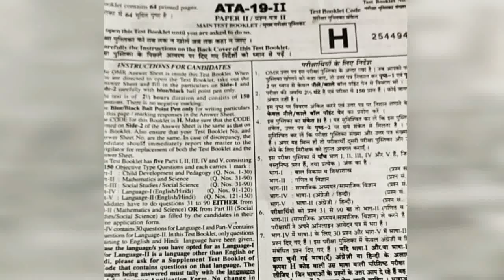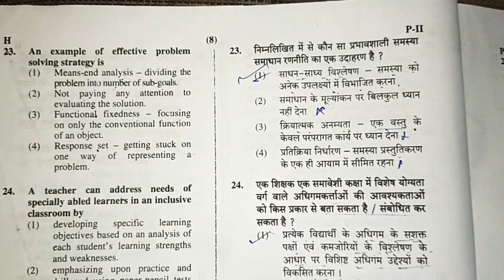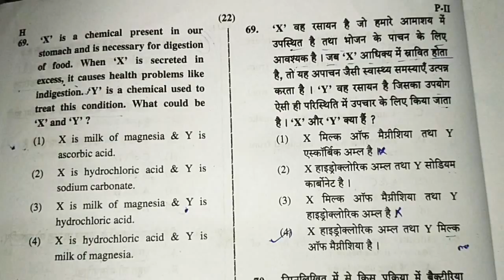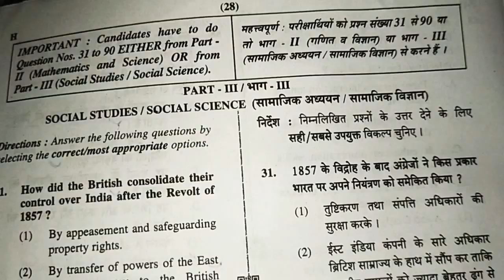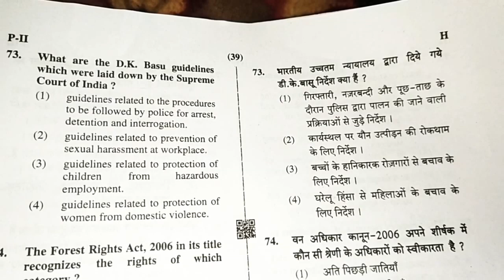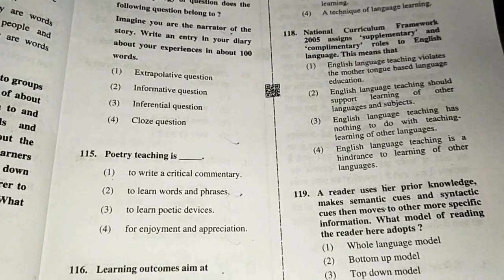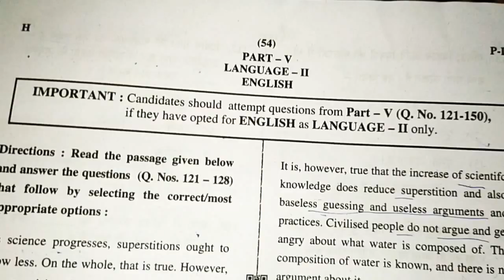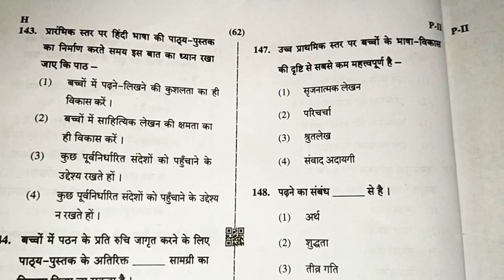UPTET 2nd QUESTION PAPER JUNIOR LEVEL 8 JANUARY 2020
welcome to my video. I hope that my videos are  effective and improvement for your study ...good luck .. guys ..